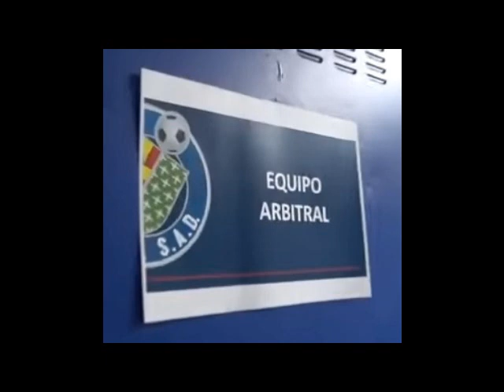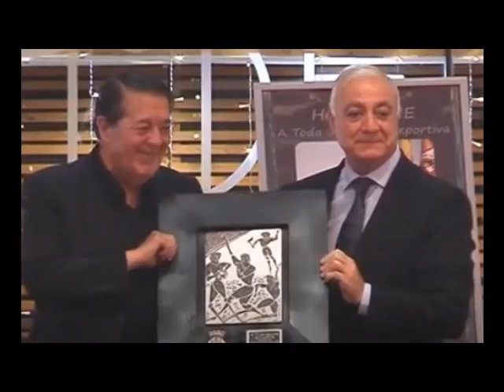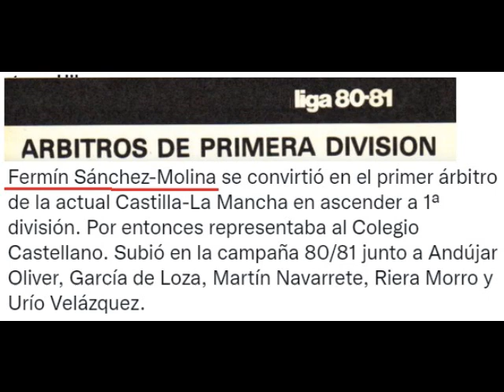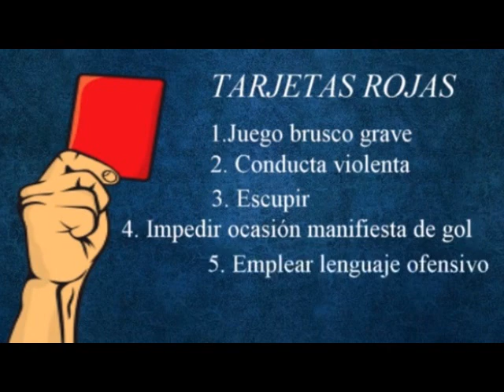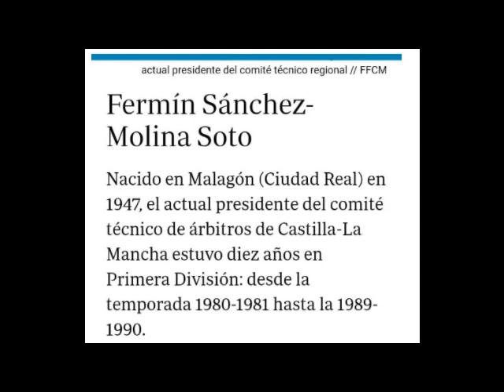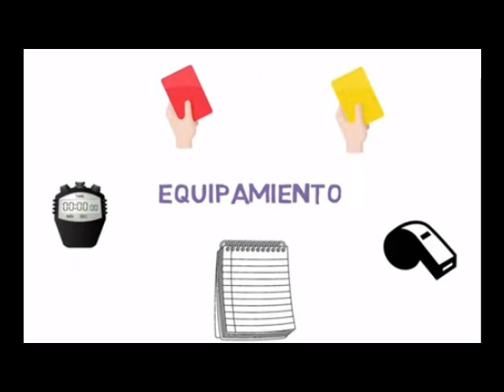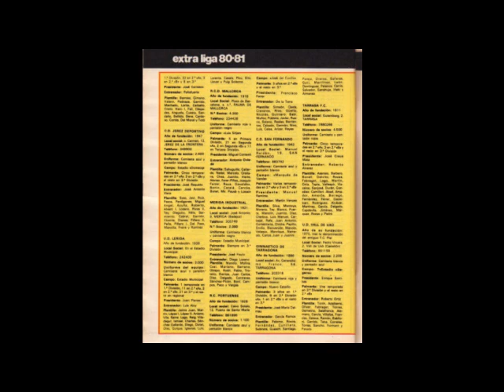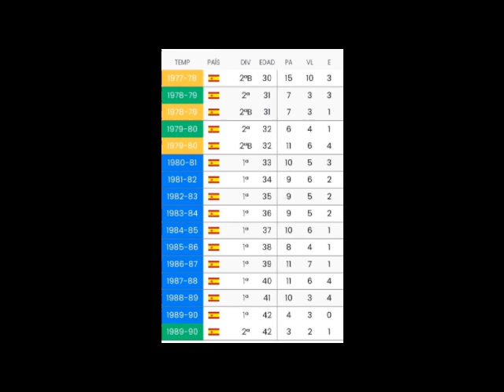Valdepeñas.Entrevista a FERMÍN SÁNCHEZ-MOLINA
Entrevista a FERMÍN SÁNCHEZ-MOLINA en
"5 minutos de LEYENDAS VIVAS" por Paco Ferrón.